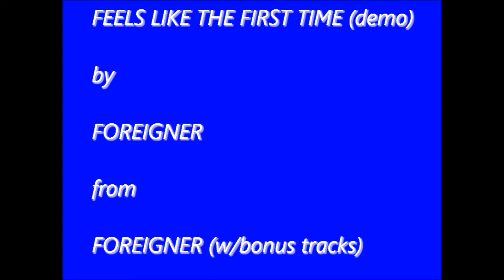Feels Like The First Time demo